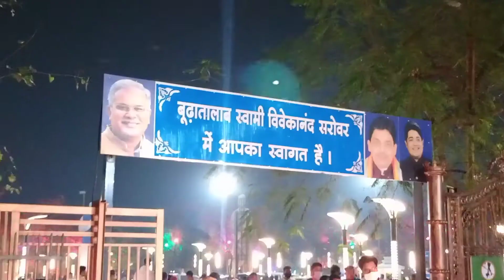Budha talab raipur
Water show, best place in chhattisgarh , best place in raipur, enjoy in raipur, clean city mor raipur, most populer place in raipur, best parm in sh